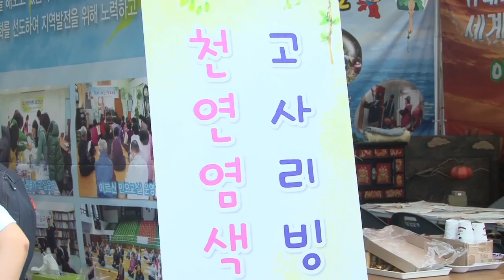칠십리 축제(Chilsimni Festival)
전통이 살아 숨쉬는 불로장생의 도시 서귀포, 제18회 서귀포 칠십리 축제에서는 제주의 옛 전통을 되살리고, 내외국인 관광객들에게 제주의 풍습과 건강음식 및 작은 올레걷기 테마로 행운과 건강을 헌물하는 서귀포 대표 축제이다.

Seogwipo is "the city of longevity and tradition" and one of its most well-known events is the Chilsmni Festival. This festival aims to teach tourists about Jeju's customs and healthy foods. A walk is also part of the event that focuses on health and luck.